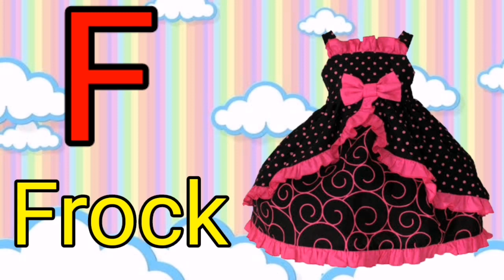Phonics Song , A for Apple Rhymes for Toddlers Amber Extra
A for Apple B for ball Phonics Song for Kids Amber Extra

for apple abcd
abcd abcd
abc song phonics, abc song, abc, Abcd for kids, videos for toddlers, toddler songs, Alphabets, nursery rhymes,

🎵_Rainy_Day_Games_🎧_The_Green_Orbs_🙋‍♂️🙋‍♀️_Children's_Music_(No_Copyright_Music)(128k)